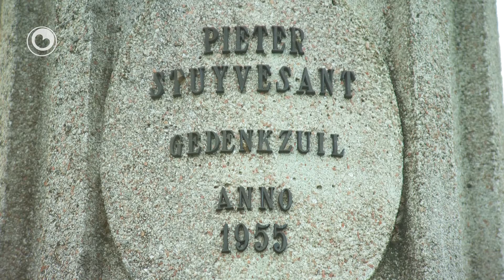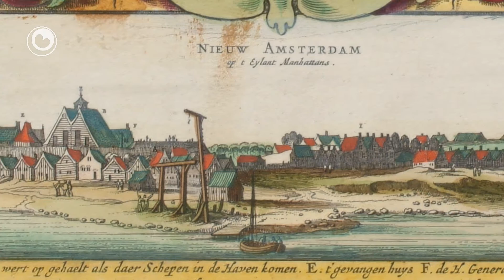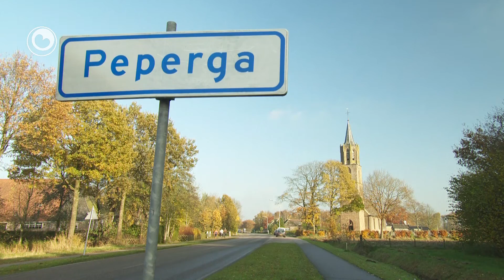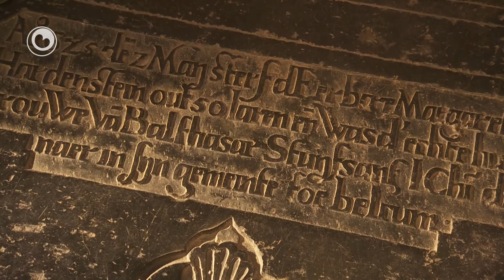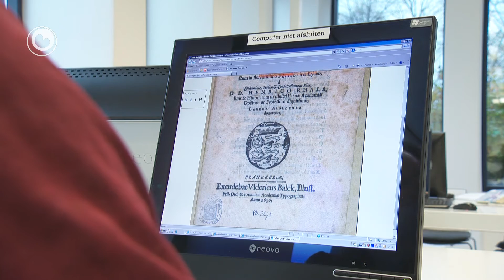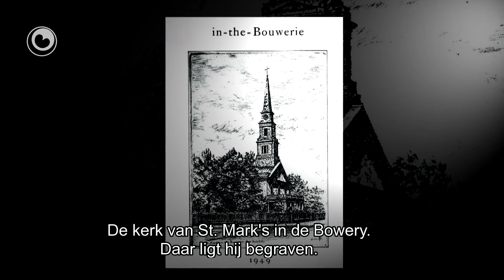Fryslân DOK: Yn it spoar fan Pieter Stuyvesant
Yn it spoar fan Pieter Stuyvesant

De Fryske dûmnyssoan Pieter Stuyvesant stie oan 'e basis fan wat letter ien fan de grutste stêden fan de wrâld wurde soe; New York. Hy wie de man dy't in foet ferlear yn de striid om it eilân Sint Maarten en dêrnei fierder troch it libben gie as Pieter Poat. Of - yn Amearika - as 'Silverleg', om't er syn houten foet mei sulveren sieraden beslaan liet. Pieter Stuyvesant, waans stive Fryske ynboarst weromkaam yn 'Stubborn Peter', ien fan syn oare bynammen, waard ferneamd om't er yn earste ynstânsje wegere Nij Amsterdam oer te jaan oan de Ingelske Hartoch fan York.

Yn 2012 wie it 400 jier ferlyn dat Pieter Stuyvesant yn it Fryske Pepergea, yn de gemeente Weststellingwerf, berne waard. Nei stúdzjes yn Ljouwert en oan de Universiteit fan Frjentsjer, fear hy yn 1631 fan Amsterdam út nei de West, dêr't er úteinlik as gûverneur fan Nij Amsterdam ferneamd waard. Syn namme is sûnttiid yn ferskate hoedanichheden oer de tonge gien. As pionier. As slavehanneler. As fisionêr. It feit dat Stuyvesant 400 jier ferlyn berne is, is in goede gelegenheid om werom te sjen op de persoan Pieter Stuyvesant. 'Yn it spoar fan Pieter Stuyvesant' is in dokumintêre oer syn libben, in yntrigearjend ferhaal oer in yntrigearjende man.